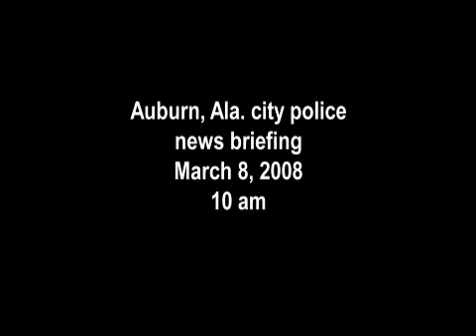Auburn Police: Lauren Burk Murder Arrest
March 8, 2008: Auburn Police Department press conference detailing the arrest of Courtney Lockhart in the Lauren Burk case.

Comments have been disabled out of respect for both the families of Courtney Lockhart and Lauren Burk.